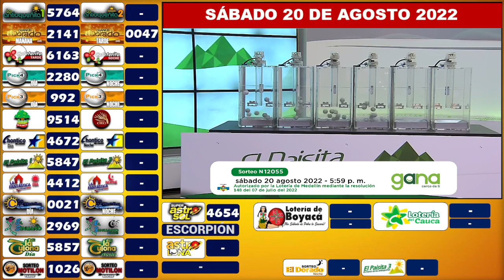EL PAISITA 2 Resultados del Chance del SÁBADO 20 DE AGOSTO de 2022 ✅🥇🔥💰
Hola buenas noches, te presentamos los resultados de las loterías y chances en Colombia, vamos con el Resultados del Chance El Paisita 2 del SÁBADO 20 DE AGOSTO de 2022.